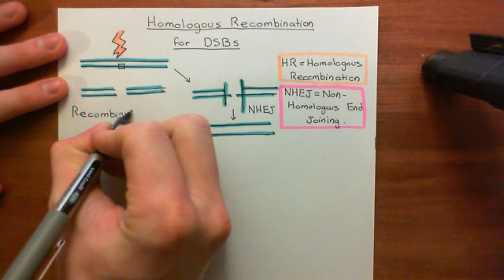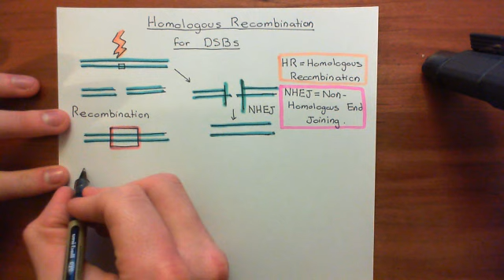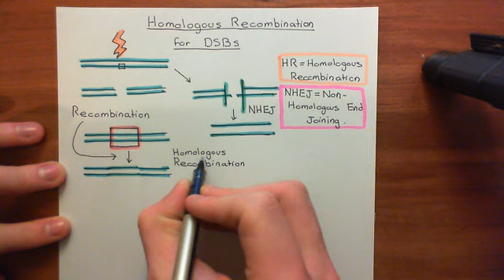Homologous Recombination for Double Strand Breaks Part 1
In this video we discuss the use of homologous recombination in the repair of double strand breaks.